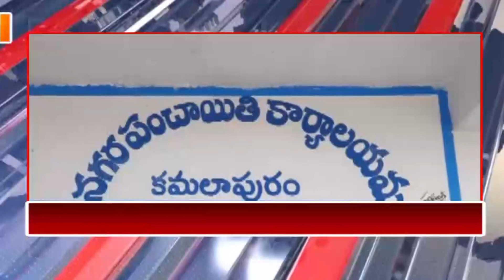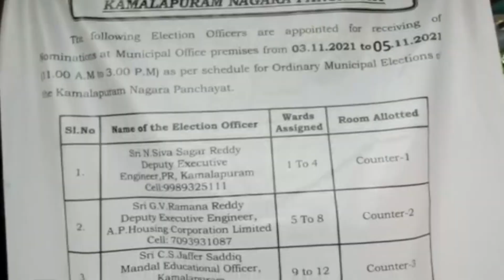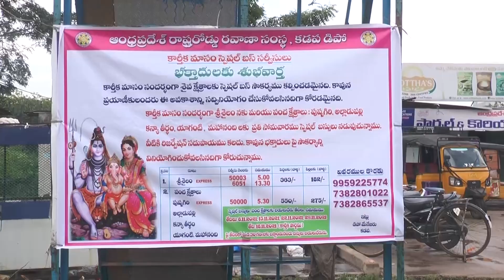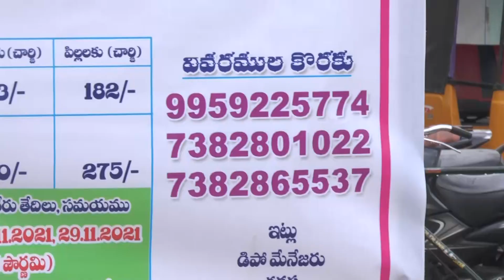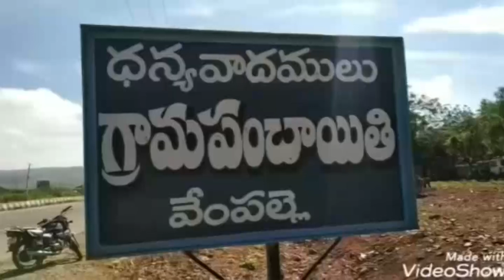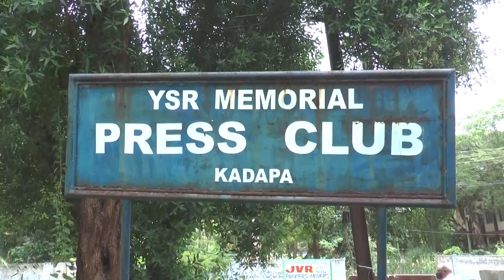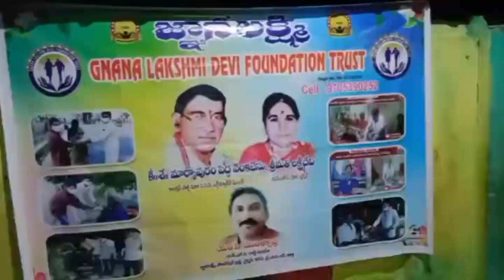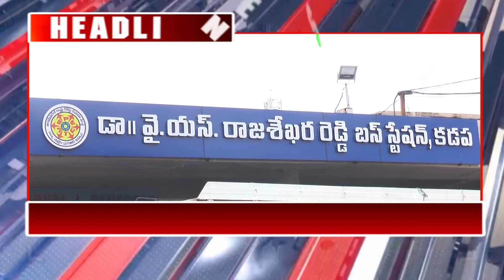CPC NEWS @ 5.11.2021 ## CPC digitalnetwork, kadapa